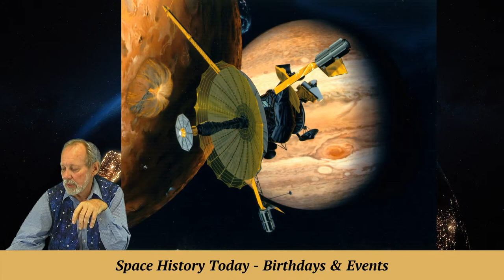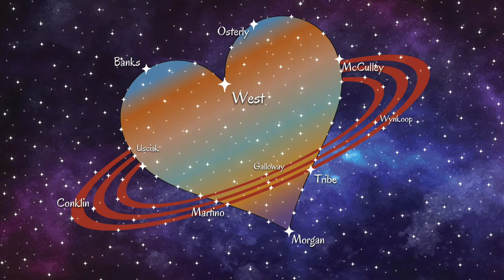Stay Curious: Space History, Inspiration 4 Splashdown Party, and a Birthday (Sept 21, 2021)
Stay Curious: Space History, Inspiration 4 Splashdown Party, and a Birthday

This episode is part of our museum's "Stay Curious" series.

CO-PRODUCER and CAMERA: Marty Winkel